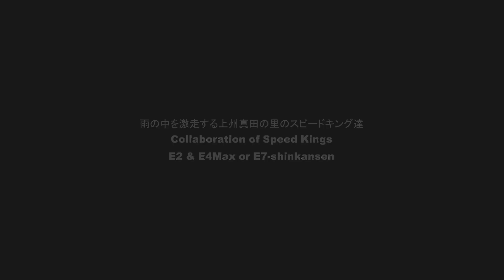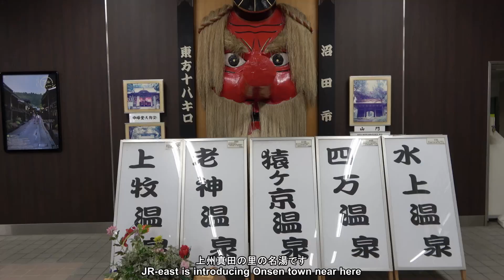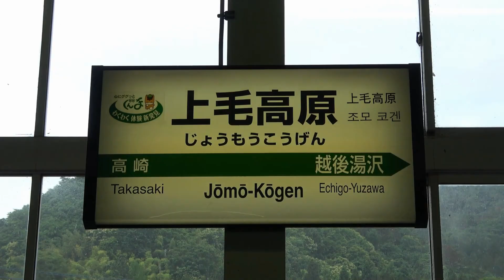雨中に激走 E2 E7とき＆E4 Maxとき 上越新幹線上毛高原ド迫力高速通過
上越新幹線上毛高原駅でE2系とき、E7系とき、E4系Maxときを撮影。雨の中激走しておりました。
I shot Joetsu-shinkansen at Jomo-kogen station in June 13, 2020.
I could shoot E2 Toki and E7 Toki or E4 Max Toki.